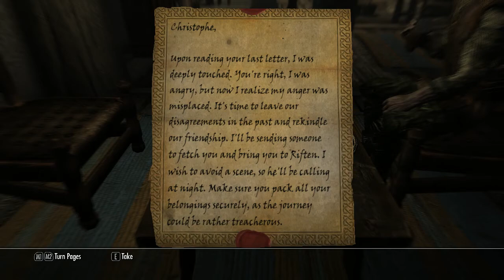Gandair Plays Skyrim part-198